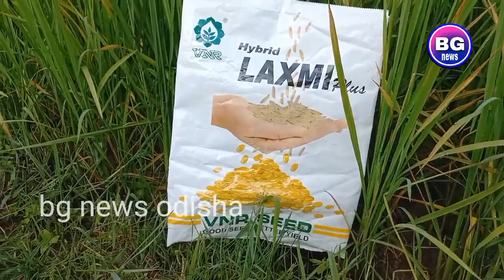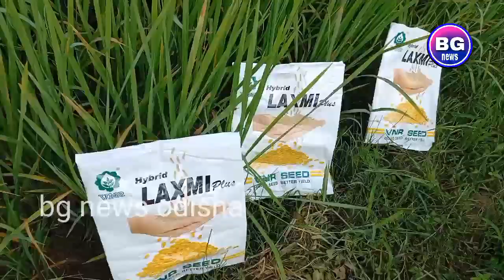cultivation - ଚାଷୀ ଙ୍କ ଅଭିଯୋଗ ସରକାରୀ ଲକ୍ଷ୍ମି ଧାନ ଅଧା ଦିନରେ ଅମଳ ଯୋଗୁଁ ଆଗାଡି ହେଉଅଛି ● bg news ●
bg news odisha / Digital odia news portal /cultivation - ଚାଷୀ ଙ୍କ ଅଭିଯୋଗ ସରକାରୀ ଲକ୍ଷ୍ମି ଧାନ ଅଧା ଦିନରେ ଅମଳ ଯୋଗୁଁ ଆଗାଡି ହେଉଅଛି ● bg news odisha ●